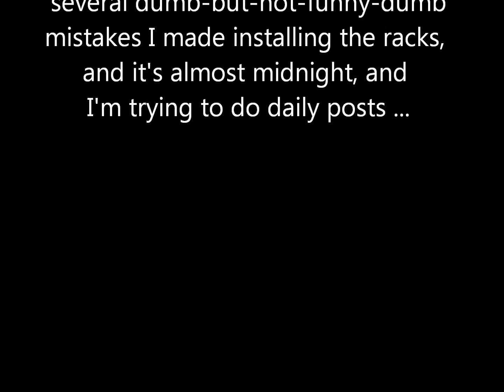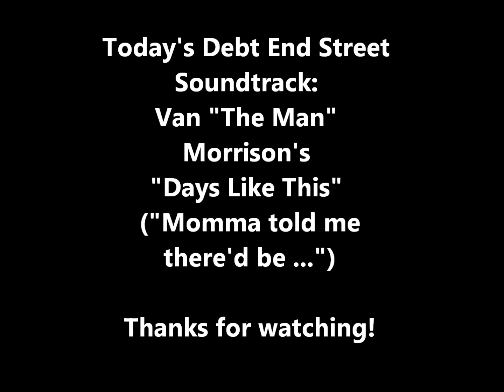Ep. 20: Rack 'Em! (Road Trip III)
Briefly: SOOOO many technical and logistical problems, but persistence and naive optimism win out in the end ... kinda.